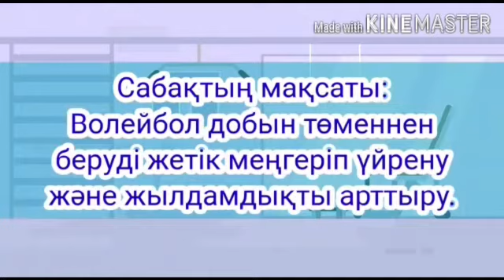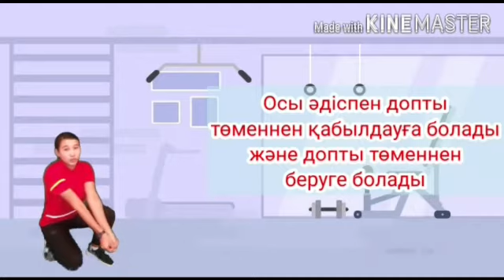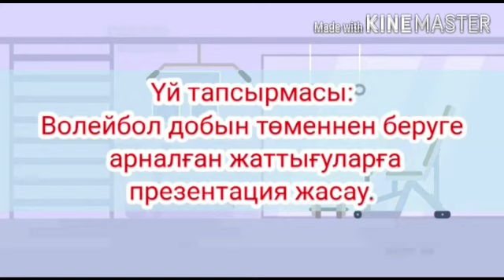Волейбол добын төменнен беру